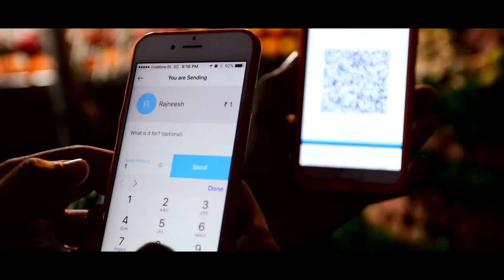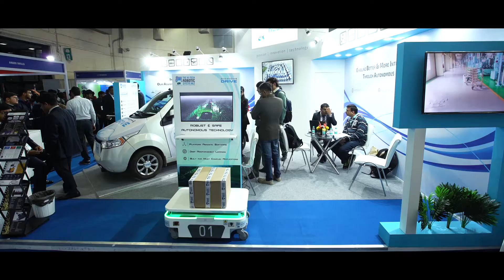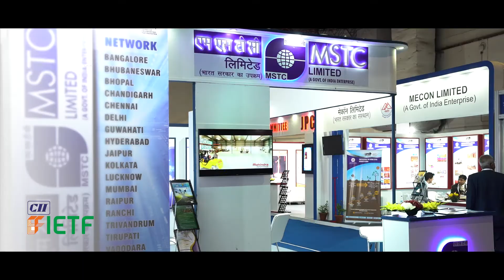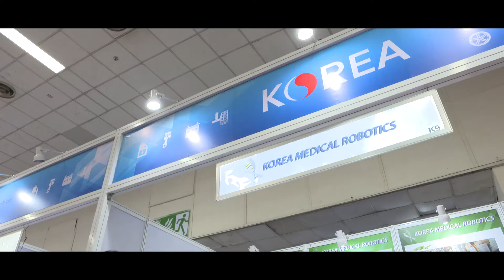23rd International Engineering & Technology Fair (IETF) 2019 - Throwback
The 23rd edition of International Engineering & Technology Fair (IETF), Confederation of Indian Industry’s flagship event held from 3rd to 5th February, 2019 at New Delhi, showcased latest technologies, innovations, trends and products across industry segments under one roof. This edition of IETF saw three concurrent shows - Health Tech India, India Gaming Show and AI India Expo – on specific sectors.